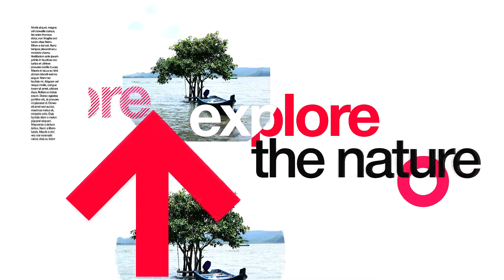SUPER BRIGHT XHP50 LED FLASHLIGHT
Product Review request,
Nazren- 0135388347